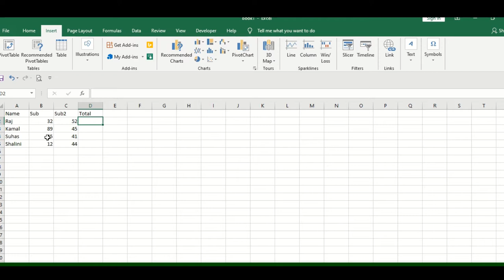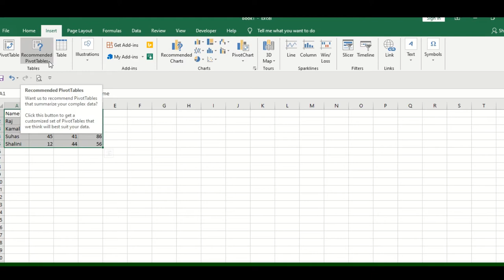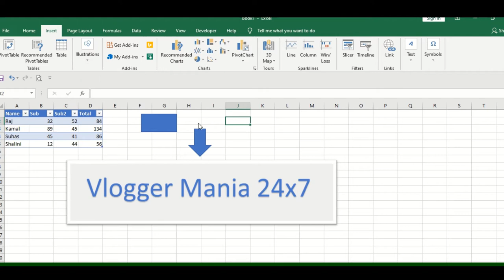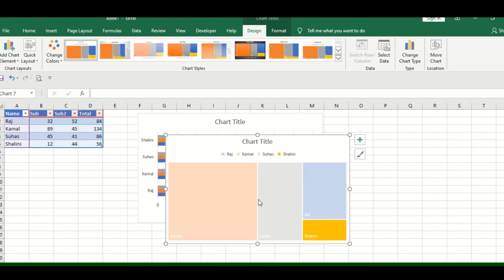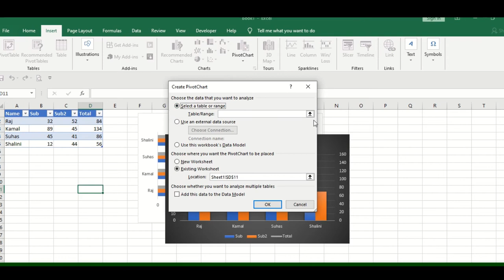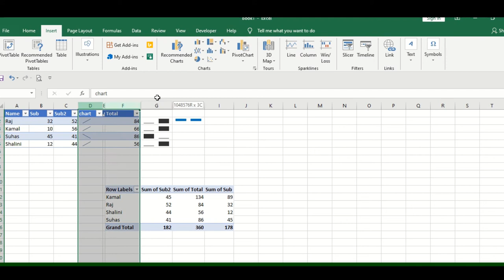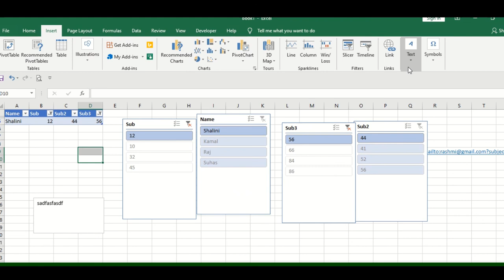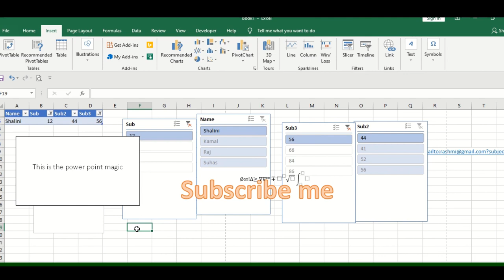Ms Excel Training Tutorial 2 Insert Menu